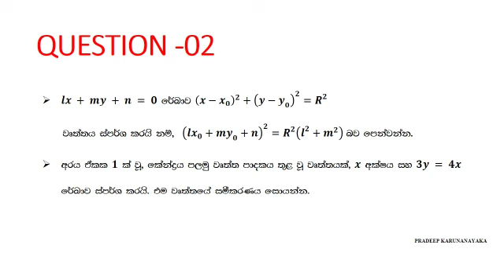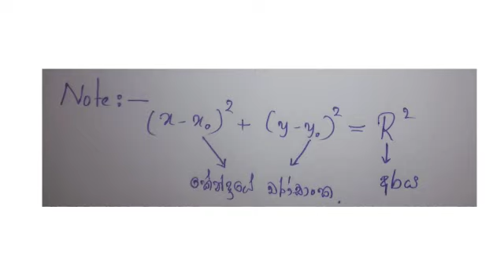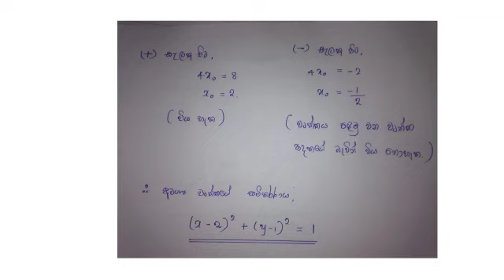Q-2 වෘත්තය (Advanced level:Combined maths) circle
වෘත්තය ගැටලු සරලව සාකච්ඡා කිරීම